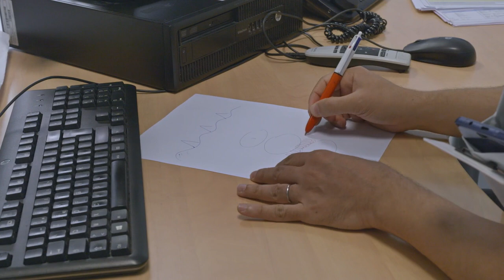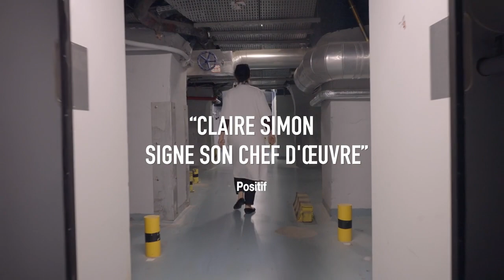Notre corps - Bande annonce fR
Sortie : 4 ocotbre 2023

J’ai eu l’occasion de filmer à l’hôpital l’épopée des corps féminins, dans leur diversité, leur singularité, leur beauté tout au long des étapes sur le chemin de la vie. Un parcours de désirs, de peurs, de luttes et d’histoires uniques que chacune est seule à éprouver. Un jour j’ai dû passer devant la caméra.